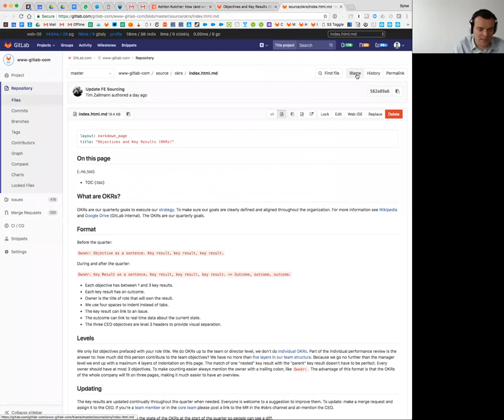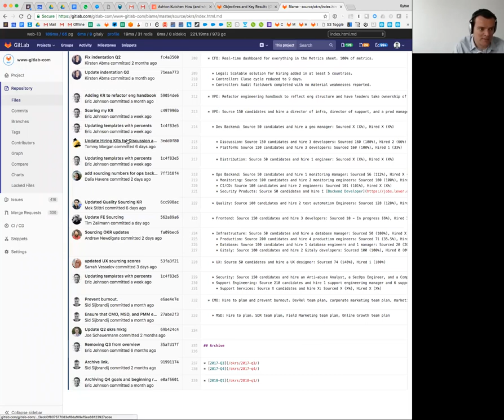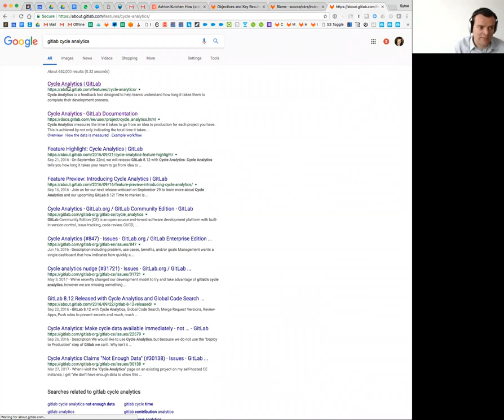Pitching candidates and metrics to align development with the business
Alex Bekker (HackerOne), Sid Sijbrandij (GitLab), and Barbie Graver (GitLab) about pitching candidates that have to emigrate for a job at the start of the process. And how to set objectives, key results, and cycle time as an important metric.